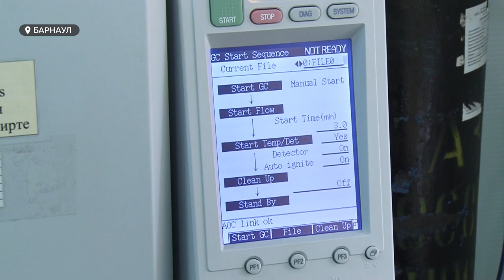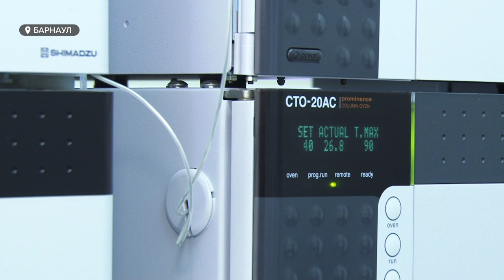Глютен и мода на ЗОЖ: как найти качественные продукты питания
До семидесяти процентов так называемой безглютеновой продукции всё-таки содержит глютен. С этой реальностью мы можем встретиться даже в самых элитных продовольственных магазинах. В начале всемирной недели качества мы побывали в лаборатории по оценке качества продуктов и выяснили, от чего нас ежедневно спасают химики и биологи.